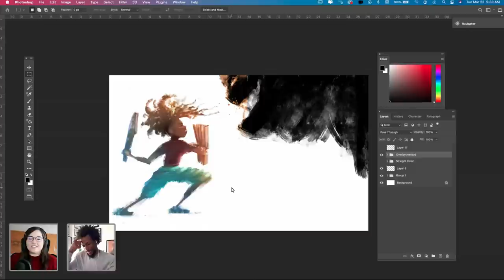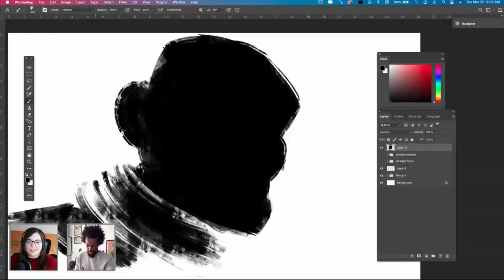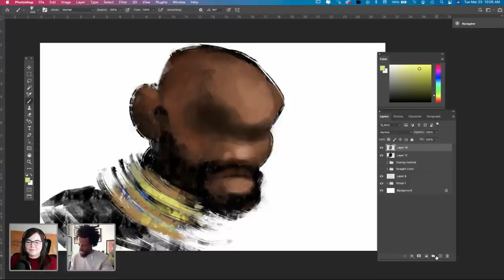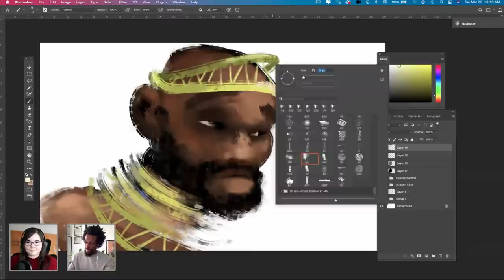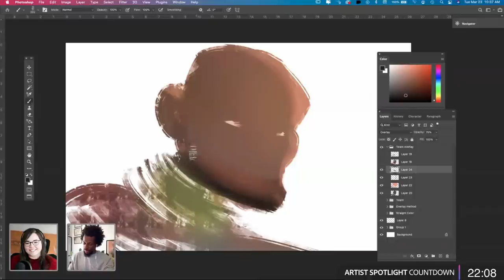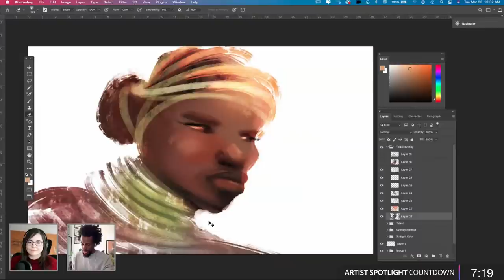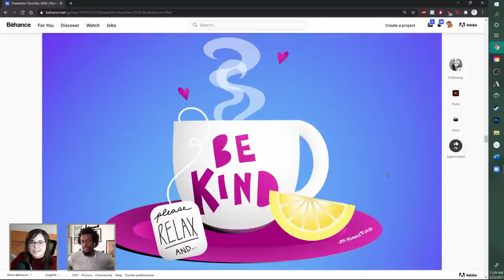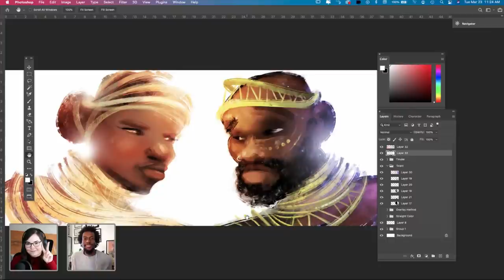Digital Speed Painting with Nikkolas Smith - 2 of 2 | Adobe Creative Cloud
Collaborate with Nikkolas Smith as he speed paints characters and creatures using Photoshop. Starting with a silhouette, Nikkolas will show you how he creates portraits and figures through experimentation and exploration. Can you guess what he is drawing? Join to find out!

To learn more about how Nikkolas creates purpose driven work in Photoshop, checkout his full Skillshare class with this 1-month Skilllshare Premium Membership: skl.sh/nikkolas_adobe

Guest Nikkolas Smith is an illustrator and author based in Los Angeles, CA

Host Anna Daviscourt is an Illustrator and former Adobe Creative Resident based in Portland

Chapters
00:00 Start
2:20 Intro to Nikkolas’ Work
4:40 Recap of Previous Stream
8:20 Conflict Between Children’s Books and Political Work
9:50 Gesture Drawing Characters
17:55 Additive and Subtractive Techniques
20:15 Adding Necklace Shapes to the Character
21:15 Photoshop vs Fresco
22:49 Adding Color
31:55 Where Nikkolas Gets Inspiration
33:09 Adding a Beard
35:00 Drawing Adornments to the Character
38:15 Adding Detail to the Facial Expression
41:35 How Nikkolas Uses References
42:45 Advice on Getting into Children’s Books
1:00:40 Playing with Blending Modes to Enhance Colors
1:03:02 How to Use Lock Transparency
1:16:05 Switching Genders of the Character
1:30:57 Jess Telmanik’s Artist Spotlight
1:43:35 Adding Final Details